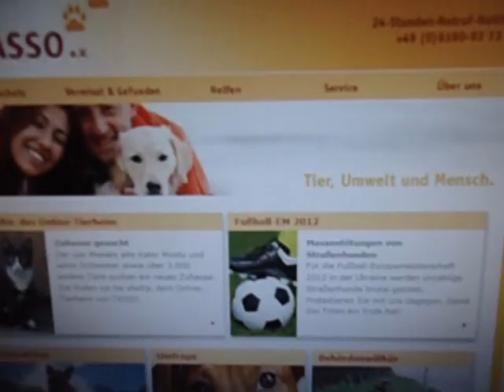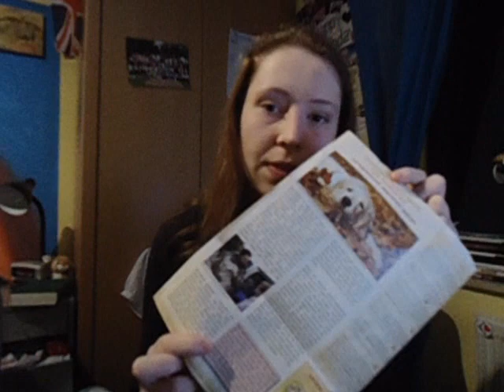Project for Awesome 2011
My fist Vlog-kind-video...so this is somewhat crappy. But I wanted to participate in this year's P4A and I did the best with the talent I had (to quote JKR).

Tasso is a German organisation that tries to help animals in Europe. It is not yet an international organisation, but I do really apreachiate it and hope you guys agree with me.

I'm sorry if my English should suck at some points - I'm not a native speaker (although I'd love to be ^^)